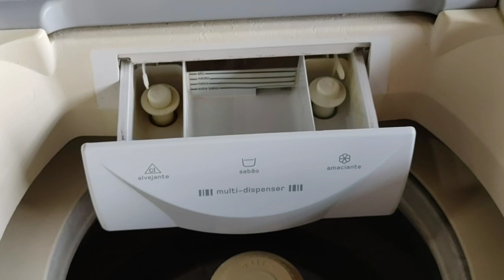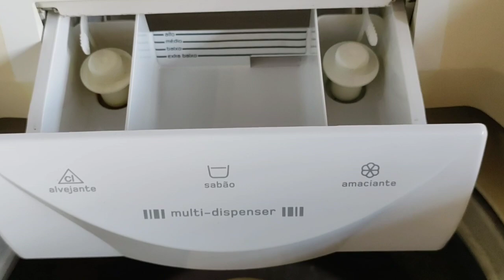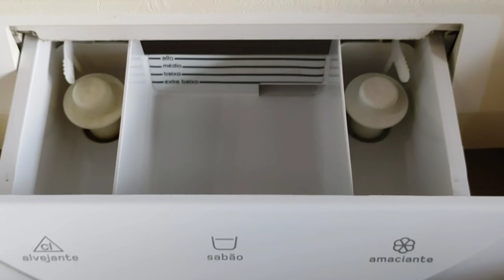É SÓ PINGAR 2 GOTAS 😱 SUA MÁQUINA DE LAVAR DURA PRA SEMPRE 😱 AS LOJAS QUE VENDEM LAVADORA VÃO FALIR